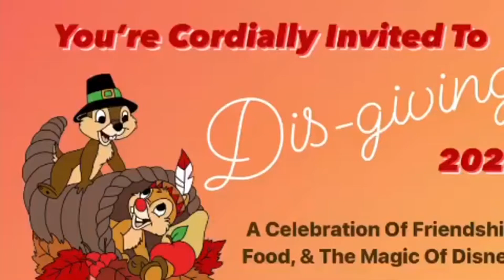Dis-giving Celebration Trailer 🍂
A sneak peek of all the channels involved in this special holiday collab. Join us on the 20th for food, folks, and fun!! Invented by our dear friend Jasem from Awesome Jasem